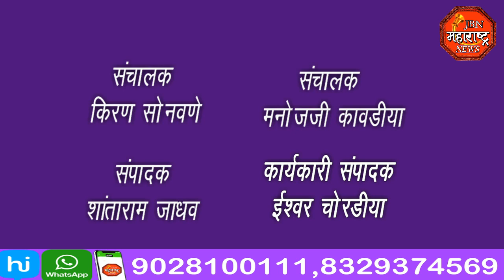बाल संस्कार शिबीर